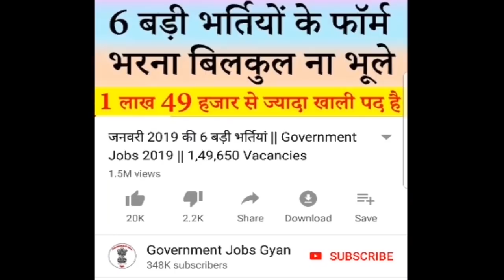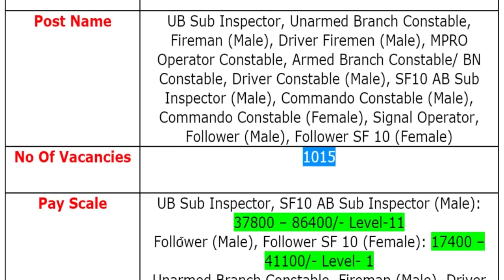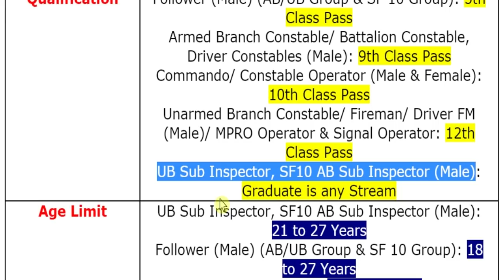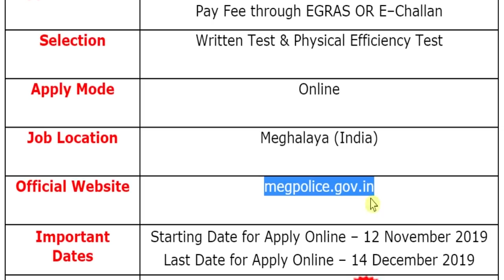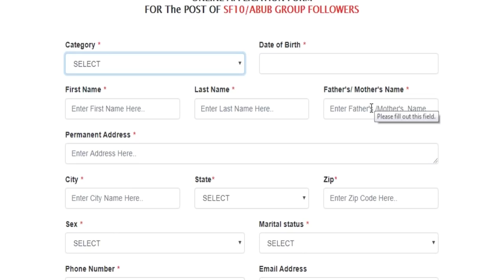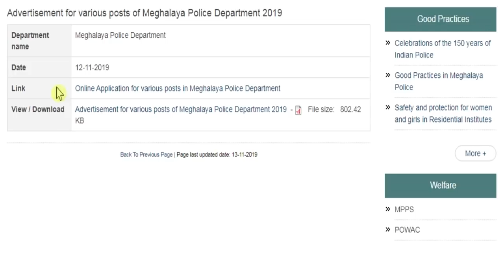पुलिस विभाग में निकली बड़ी भर्ती || Police Recruitment 2019 For 1015 Constable/SI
Police Department has been released a jobs notification for 1015 Vacancies for the Posts of UB Sub Inspector, Unarmed Branch Constable, Fireman (Male), Driver Firemen (Male), MPRO Operator Constable, Armed Branch Constable/ BN Constable, Driver Constable (Male), SF10 AB Sub Inspector (Male), Commando Constable (Male), Commando Constable (Female), Signal Operator, Follower (Male) & Follower SF 10 (Female). Candidates may fill Online Application Form for Police Recruitment through official website of Meghalaya Police Department that is megpolice.gov.in before closing date i.e. 14 December 2019.
For more info regarding Police Bharti 2019 such as vacancies, eligibility, dates & other please visit given below link……...

If you have queries and suggestion related to Police Vacancy Online Application Form you can comment in the given below comment box.